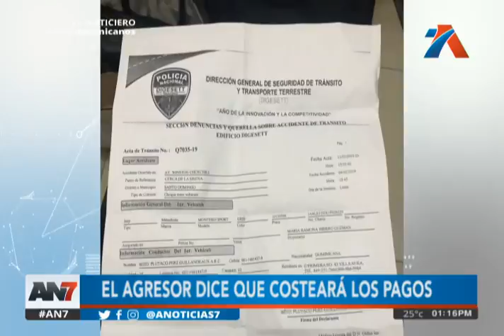La periodista Stephanie Andujar habla sobre su accidente de tránsito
Recordemos que su vida estuvo en peligro

Hoy nos comenta los avances logrados luego de la denuncia publicada por este medio. El conductor responsable es un militar activo del ejercito.